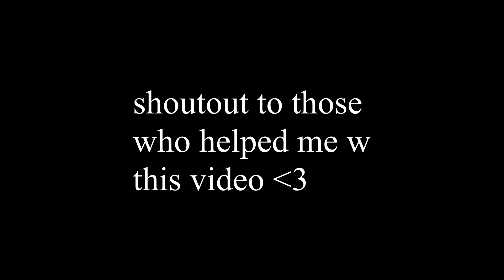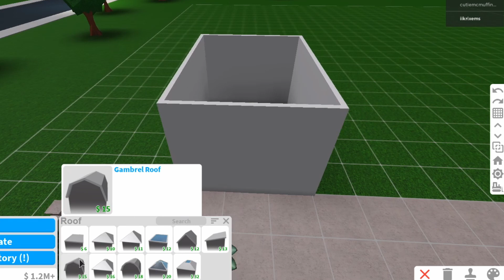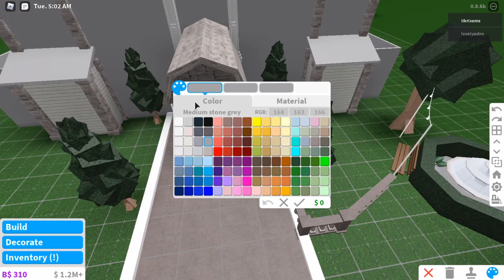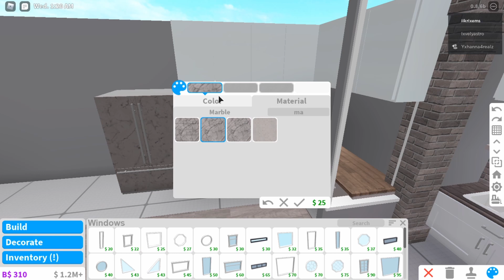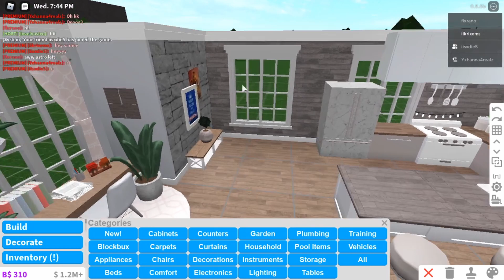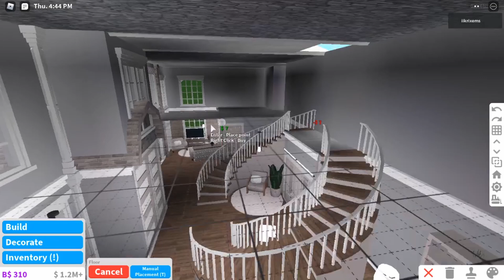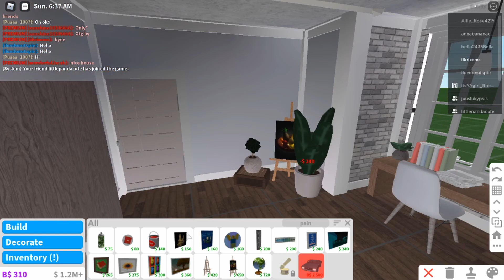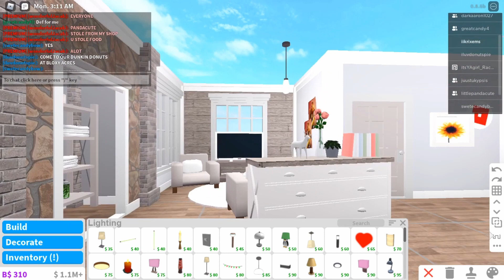BONTANICAL MANSION MANOR| iikrixems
hope you enjoyed this house!

♡︎𝕙𝕠𝕦𝕤𝕖 𝕚𝕟𝕗𝕠♡︎
- 3 bedrooms
- 2 bathrooms
-1 kitchen
- 1 living room

♕𝕘𝕒𝕞𝕖𝕡𝕒𝕤𝕤𝕖(𝕤)♕
-♡︎multiple floors♡︎
-♡︎advanced placing♡︎

𝕧𝕒𝕝𝕦𝕖➪ 122k

-tiktok➪ iikrixems

𝕢𝕦𝕚𝕔𝕜 𝕢&𝕒
-so sorry but I cannot due to the limit of friends.

-I use obs studio to record and davinci resolve to edit!

-roblox studio, blender, pixlr, phonto, and picsart!

             -iikrixemsシ